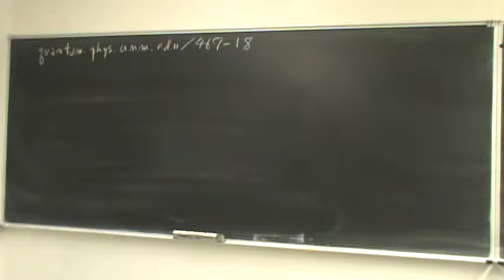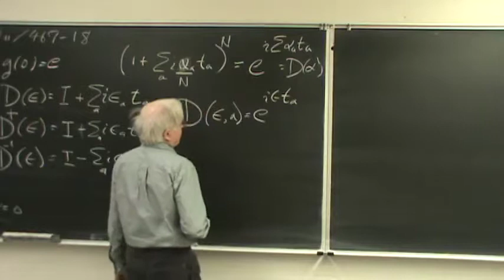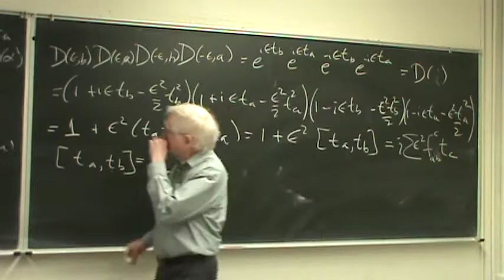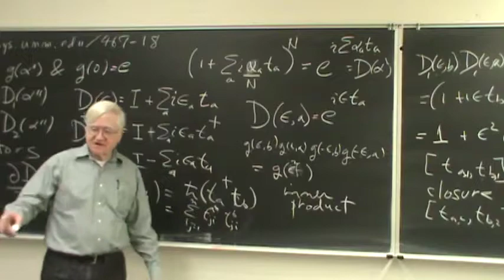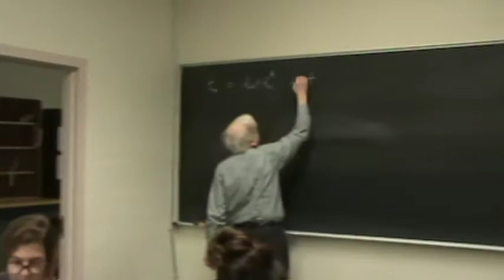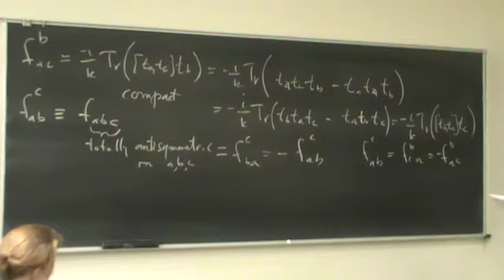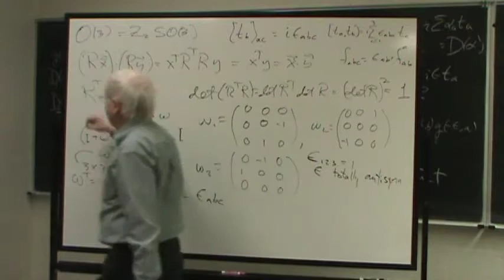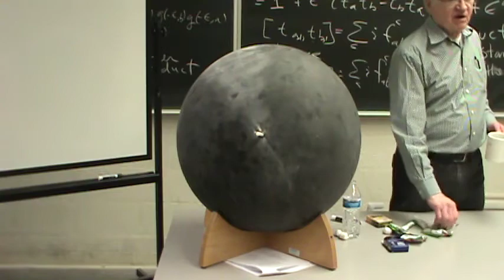Lecture of 23 January 2018 on Physical Mathematics at UNM by Kevin Cahill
Lie algebra, structure constants, the rotation group, demonstration
  of the commutation relations of angular momentum.